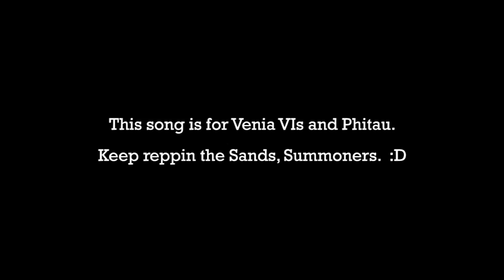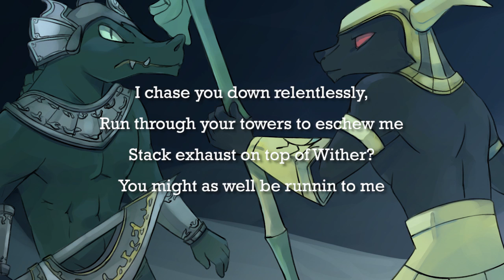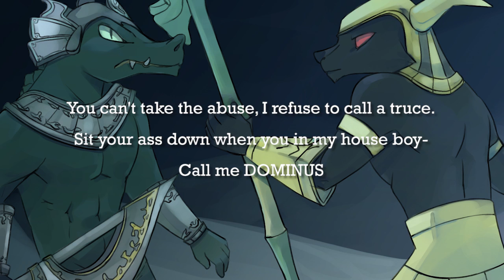AoD - The Sands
Our take on the Nasus/Renekton affair.

Mixing by Konsuma
Lyrics by Kyle Danger Henick
Performance by Area of Defect

Nasus- Dante Allegory
Renekton- The H31P
Chorus- KyleDangerHenick and Malicious